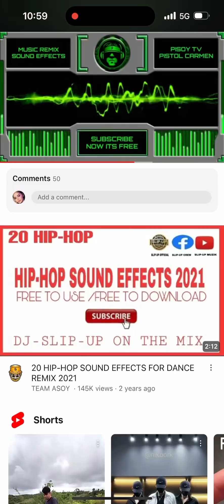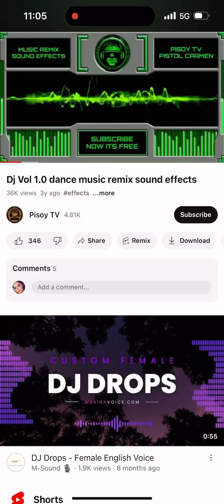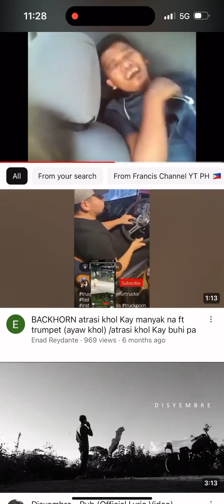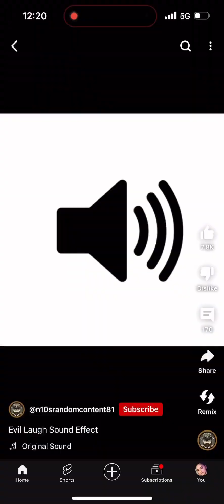Lgu Tiktok Pilas sound